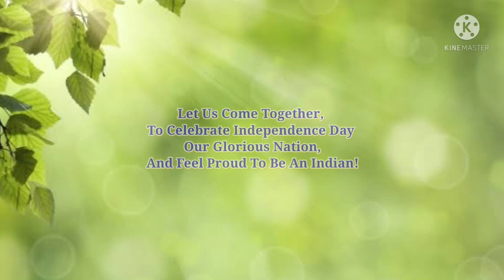Mary Rice is celebrating Independence day, 2021. 15th august,2021. Jana Gana Mana. National Anthem.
Performed by MARY RICE CENTRE for Special Education. Concept by Miss Puja and Miss Ipsita.  Edited by Miss Ipsita. "Jana Gana Mana" is the national anthem of India. Written by highly sanskritised( Tatsama) Bengali, It is the first of five stanzas of a bramhmo hymn composed and scored by nobel laureate Rabindranath Tagore.
Watch and enjoy the national anthem sung by 39 differents singers and performed by Special need children and Special Educators.
This is a dance performance by Special need children.
Rice Centre for Special Education